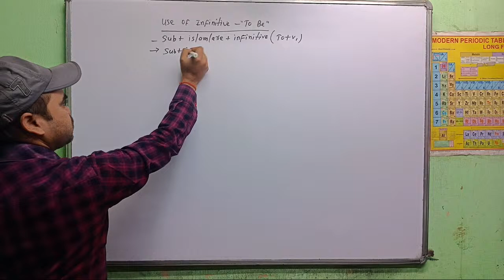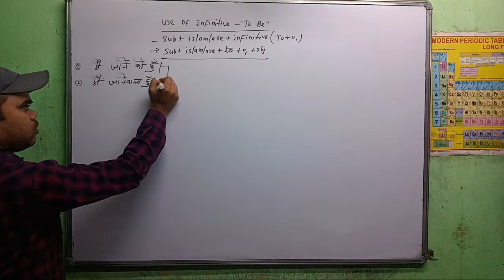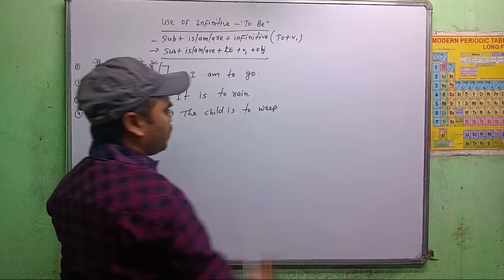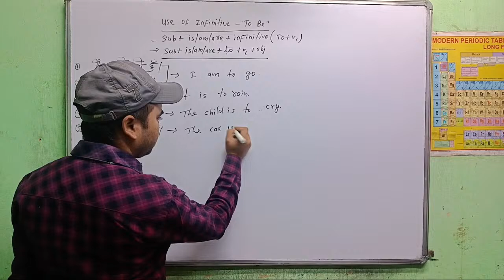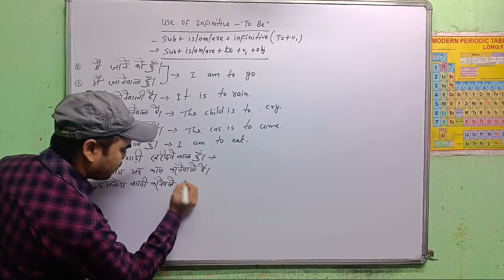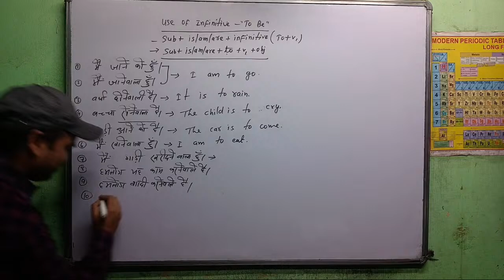12TH ENGLISH BIHAR BOARD| VERB|परीक्षा में 90+ MARKS लाने के लिए एक बार अवश्य देखें|EASY TRANSLATION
12TH ENGLISH BIHAR BOARD| VERB|परीक्षा में 90+ MARKS लाने के लिए एक बार अवश्य देखें|EASY TRANSLATION
verb,
verbalase,
verbatim,
verbatim mother mother,
verbalase beatbox,
verbal warzone,
verbier live cam,
verbolten busch gardens,
verb song,
verb forms,
verb to be,
verb tenses,
verb rap,
verb rap song,
verb schoolhouse rock,
verb to be in english,
verb agreement in english grammar,
verb adverb adjective noun pronoun,
verb and adverb,
verb agreement,
verb and noun,
verb action word,
verb and adverb in english grammar,
verb avoir song,
verb adjective adverb and noun,
verb ar v1 v2 v3,
a verb is a word it's an action word rap,
a verbal equinox,
a verb vs hitman,
a verb vs,
a verb vs ms hustle,
a verb is an action word song,
a verb vs k shine,
a verb hitman holla,
a verb vs loaded lux,
a verb song,
verb by rani mam,
verb by dear sir,
verb by neetu singh,
verb by tarun grover,
verb by suman suryavanshi,
verb brain break,
verbs basic,
verb by jaideep sir,
verb bcs,
verb basics in english,
b verb forms v1 v2 v3,
b verb in tamil,
b verbruggen,
b verb song,
be verb song,
be verb chart,
be verb by dear sir,
be to modal verb,
be phrasal verb,
modal verbs,
verb class,
verb curl foaming gel,
verb classification,
verb conjugation japanese,
verb chart,
verb curl cream,
verb conjugation,
verb curly hair products,
verb conjugation english,
verb class 10,
c verbeek,
causative verb,
class 10 subject verb concord,
class 10 subject verb agreement,
class 9 subject verb concord,
chart of verb,
class 8 subject verb agreement,
can modal verb,
class 10 english grammar non finite verb,
class 8 verb,
verb dear sir,
verb dance,
verb do,
verb dance song,
verb dry shampoo,
verb dry shampoo powder,
verb dictionary form,
verb demo teaching,
verb dadar ischool,
verb dr nabil,
d verb pro tools,
d verb experience,
dear sir verb,
dad verb,
daily use verb,
del verb,
dear sir verb trick,
dc talk love is a verb,
dj muratti cool verb,
del verb universal audio,
verb english grammar,
verb english,
verb examples,
verb english moja,
verb etre french song,
verb estar,
verb er v1 v2 v3,
verb examples 100,
verb er use,
verb endings in korean,
e verbo,
english verb,
english grammar verb,
english verb forms v1 v2 v3 v4,
english grammar noun pronoun verb adverb,
english noun pronoun adjective adverb verb,
english subject verb agreement,
english mein verb,
english verb forms,
english verb tenses,
verb forms in english,
verb form ဖြေနည်း,
verb from,
verb forms in english v1 v2 v3 v4,
verb foaming gel,
verb for grade 1,
verb forms in english v1 v2 v3 100 words,
f verbinder montage,
french verb,
forms of verb v1 v2 v3 v4 v5,
french verb song,
freedom is a verb,
forms of verb v1 v2 v3,
forms of verb 50,
forms of verb 100,
verb ghost oil,
verb ghost shampoo and conditioner,
verb grammar,
verb ghost air dry whip,
verb game,
verb gustar,
verb get,
verb ghost oil review,
verb grade 1,
verb grammar class,
verb hair products,
verb hair products review,
verb hitman holla,
verb hair oil,
verb hair products wavy hair,
verb hydrating shampoo and conditioner,
verb haber,
verb heat protectant spray,
verb hindi grammar,
verb hydrating mask,
verb is a word it's an action word song,
verb it's what you do commercial,
verb infinitive,
verb ing,
verb it's what you do,
verb is an action word,
verb in spanish,
verb in japanese language,
verb ing words,
i verbi riflessivi,
i verbi in italiano,
i verbi riflessivi in italiano,
i verbi pronominali in italiano,
i verber ne diell,
i verber pa ty,
i verbi irregolari in italiano,
i verbi modali,
i verbally abused my girlfriend,
i verbal jint,
verb jingle shurley english,
verb jack hartmann,
verb juggling,
verb jingle shurley 2nd grade,
verb japanese,
verb jaideep sir,
verb japanese grammar,
verb joke,
verb jouer,
verb job,
verb ki form,
verb ki 1 2 3 form list,
verb kindergarten song,
verb korean language,
verb ki 1st 2nd 3rd 4th 5th form,
verb korean,
verb ke 1 2 3 form,
verb krunker,
verb kick 2,
verb ki english,
verb list,
verb list in english,
verb list with bangla meaning,
verb lesson plan,
verb lux,
verb lesson,
verb leave in conditioner,
verb learning videos,
verb lecture,
verb list english to bangla,
l verb and pflaster,
l verbo,
love is a verb,
loaded lux vs aye verb,
linking verb dear sir,
linking verb english moja,
list of verb,
love is a verb john mayer lyrics,
love is a verb dc talk,
lexical verb,
verb meaning,
verb moods,
verb mousse gel,
verb mcq,
verb meaning in english grammar,
verb moods indicative imperative and subjunctive,
verb magnet brains,
verb mdcat lecture,
verb moto,
verb medical admission,
verb noun adjective adverb,
verb noun adjective,
verb noun,
verb neetu singh,
verb noun pronoun adjective adverb,
verb noun adjective استاذ ناصري,
verb name,
verb noun agreement,
verb network strengthening treatment (vnest),
verb noun adjective song,
verb of perception,